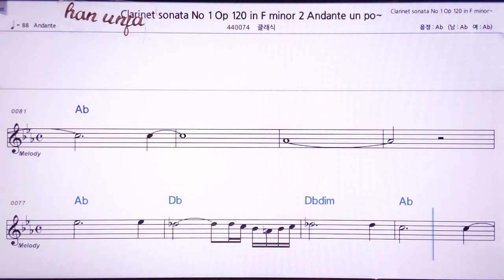💖 브람스 클라리넷 소나타-1-2/클래식 👍MR,노래방, 악보, 코드,Karaoke With Sheet Music